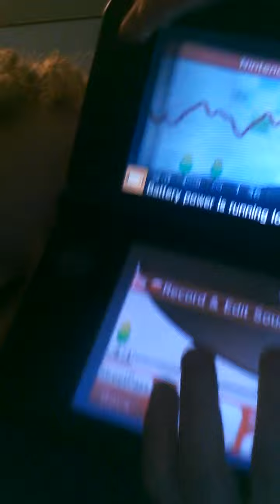Survive the Night (cover by 4 yr old Thackory)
My boy singing his favorite song.